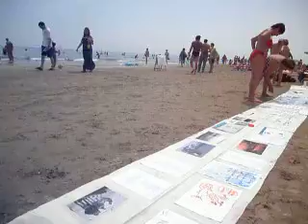Javier Comitato spiaggia libera.AVI